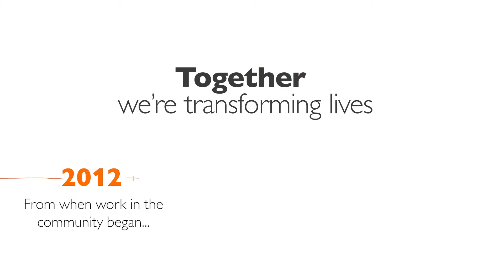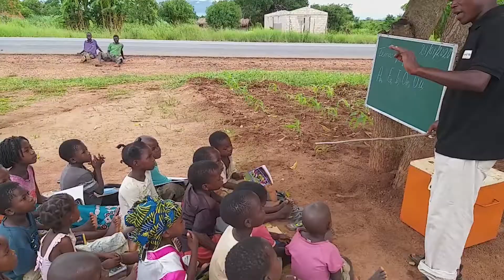See what your sponsorship made possible in Kazuzo this year